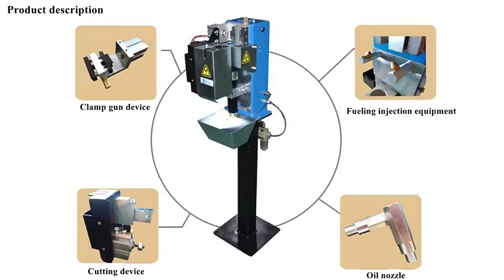Industrial manipulator welding gun automatic cleaning device for welding torch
1. The gun cleaning and spraying design at the same position of the gun cleaning and cutting mechanism, the robot only needs-a signal to complete the gun cleaning and fuel injection actions.
2. The whole process of cleaning the gun only takes 6-7 seconds, while other similar products require 12 seconds, which greatly saves the time for the robot to clean the gun and improves the working efficiency of the robot.
3. Please ensure that the important components of the gun's wire-cutting mechanism are protected by a high-quality casing to avoid the impact of collision, splash and dust.
1. Clear the gun
It can effectively remove welding spatter attached to the nozzle for various robot welding.
For severe "splash" paste, cleaning also has good results.
The position of the welding nozzle during the work process is provided by the V-shaped block for precise positioning.
2. Spray
The device can spray fine anti-spatter liquid in the nozzle to form a protective film, which effectively reduces the adhesion of welding spatter and prolongs the use time and accessories life.
The clean environment benefits from the sealed spray space and the remaining oil collection device
3. Shearing
 The wire cutting device provides accurate and high-quality wire cutting work, removes the residual molten ball at the end of the welding wire, and ensures that the welding has a good starting Arc capability.
 Long service life and high degree of automation.